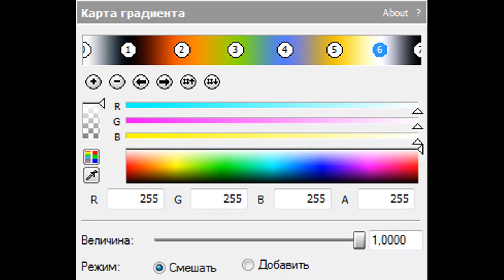How To Make WindowsXPFlangedSawPower